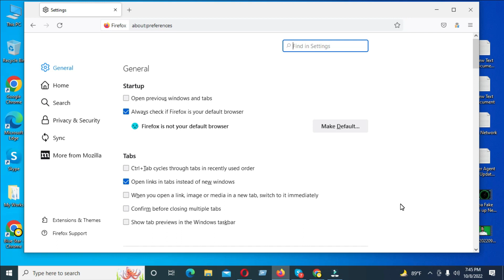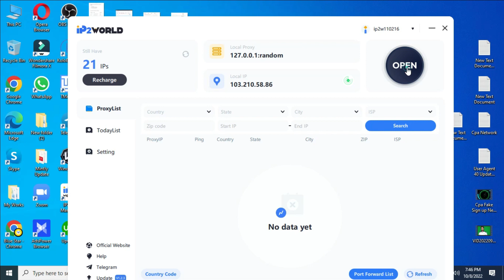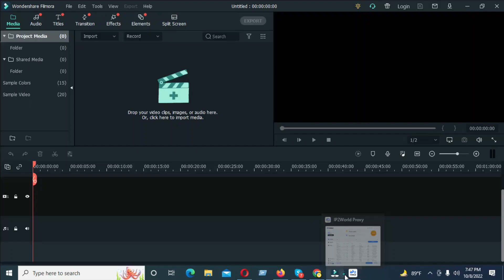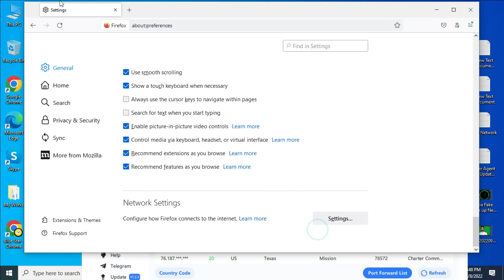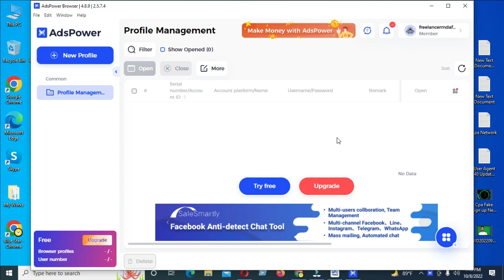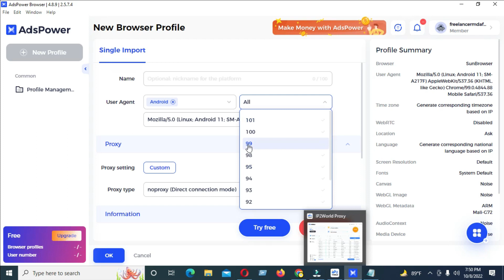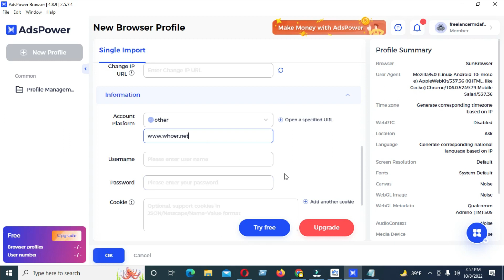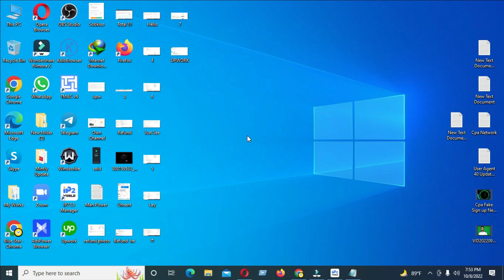Cpa Marketing New Update Video Daily Earn Up to $20-$30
✅Contract Details : 👇👇
🖥Skype : -   live:uzzalhasanrony813
This video is about Cpa Marketing new release video tutorial , We Discuss enter this video about how to setup adspower and how to started fake sign up . The fake sign up method is update day by day we daily update the fake sign up method for cpa marketing fake sign up and we earn daily Usd and Cpa Conversation.
# fake_sign_up
fakesignup fake sign up legit or scam
Previous Video :::
Cpa Fake Sign up New Method 2022 | Cpa Marketing Tutorial fake sign up

Search The About Cpa Marketing All Video using this Tags :
cpa marketing fake signup method
fake signup method
cpa marketing free traffic
earn money with cpa marketing
fake sign up cpa
cpa fake method,
fack sign up new method,
ফেক সাইন আপ ,
সিপিএ মাকেটিং,
fake sign up kisne kare,
fake sign up cpa marketing
marketplace account cpa
cpa dating traffic source
fake sign up method
fake sign up bangla
fake sign up network
fake sign up
cpa marketing
fake sign up method 2022
সিপিএ মার্কেটিং বাংলা টিউটোরিয়াল
cpa dating traffic
Snapchat update 2022